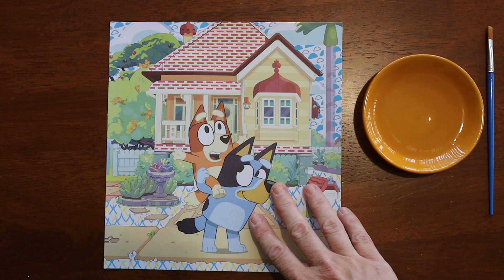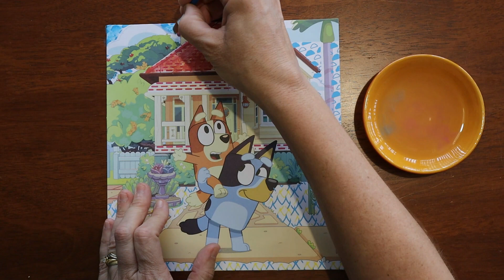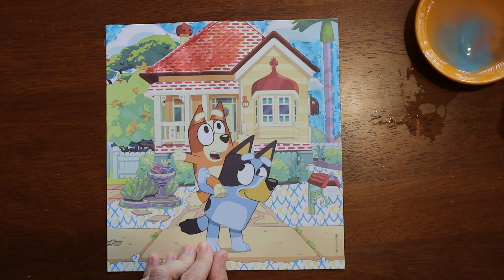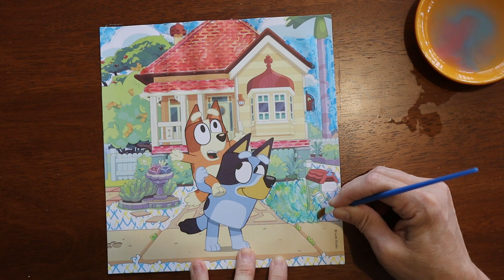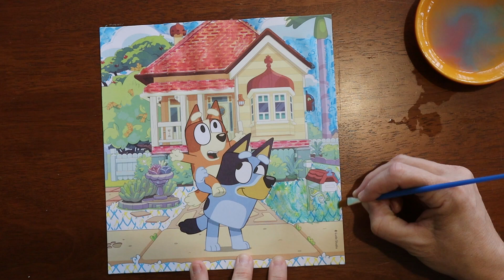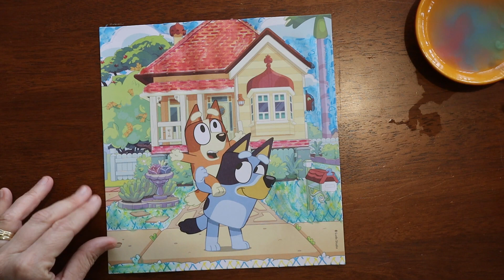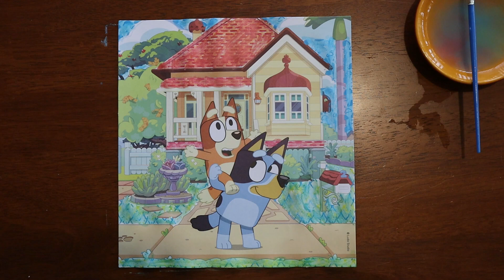Bluey and Bingo - Bluey TV Show - Painting Fun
Today I will be be painting a magical Bluey and Friends picture with our most beloved characters. Join the fun and lets paint.